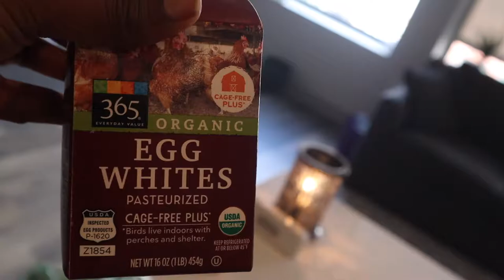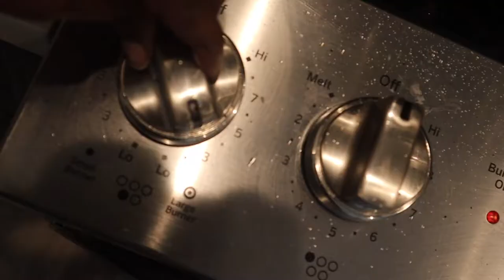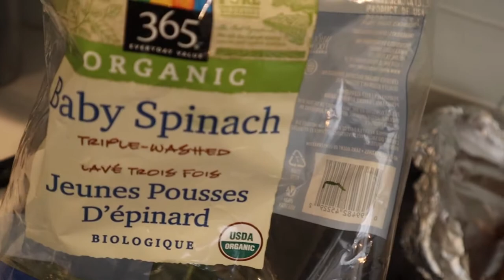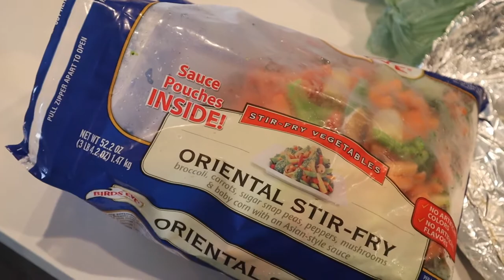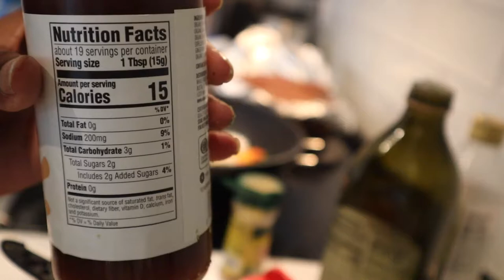MEAL PREP WITH ME FOR WEIGHT LOSS | *Timestamped*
In this video I take you through my meal prep routine. I cater my meal plan to me and what I know I will eat and enjoy. It is important to enjoy your food so you are less likely to stray away from your diet. Here I should you how you can still eat your favorite foods, but make it healthy!

Timestamps:
Sweet Potatoes: 3:24
Salmon: 4:23
Breakfast Casserole: 10:09
Breakfast Bake Assembly: 18:42
Sautéed Kale: 23:41
Steak Stir Fry: 26:23

How I portion my meals: 33:08
How I store my meals: 35:02
Exit Message: 35:20